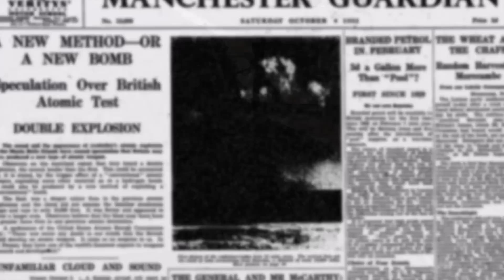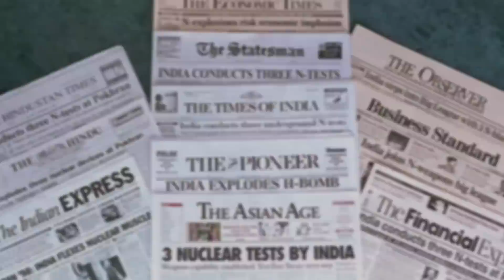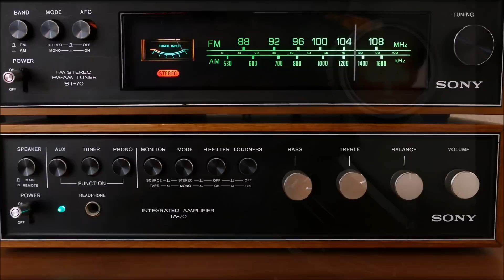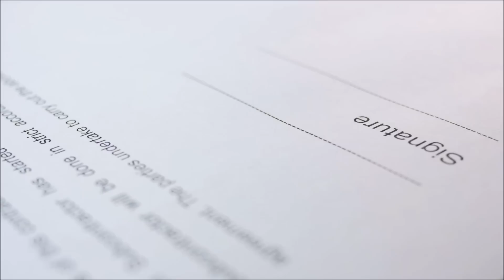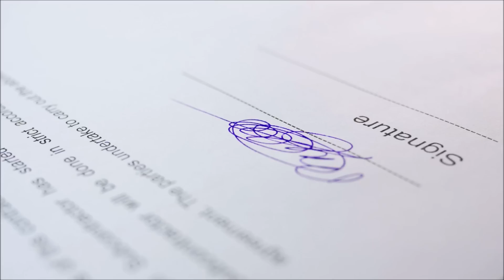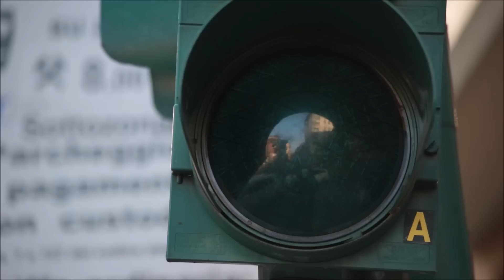1947 से भारत का परमाणु शक्ति बनने का इतिहास |Struggle Of India in becoming Nuclear Power since 1947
Presenting you the story about India struggle to become world's one of the powerful countries. In today's world, Nuclear power is the real the power and also the berometer of defense forces' success. From 1947 to 1998, hard challanges and restrictions from western countries tried to stop us for Nuclear program. India were under surveillance of western intelligence agencies. How India accomplished their Nuclear programme and who were the reason behind our massive success ? To know more watch this video